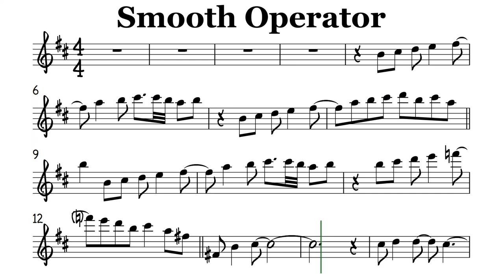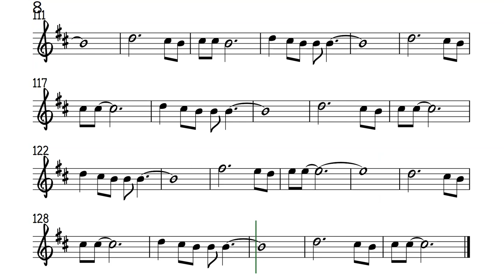Smooth Operator Alto Sax Sheet Music Backing Track Play Along Partitura